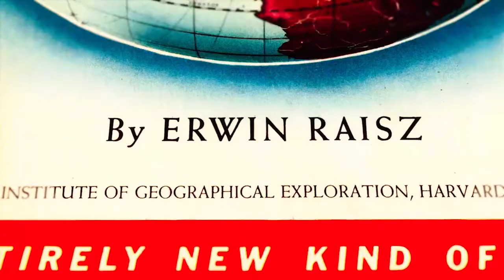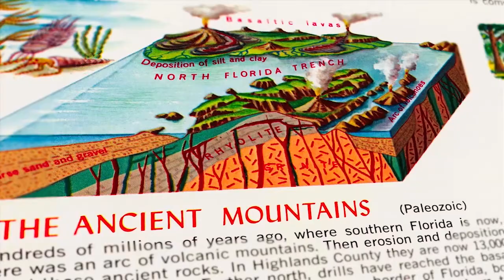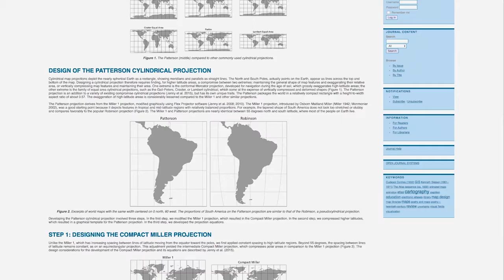What is Cartography?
Esri cartographers Ken Fields, John Nelson, and Edie Punt share their wisdom and humor about cartography, how they think about making maps, and why you should go beyond defaults.